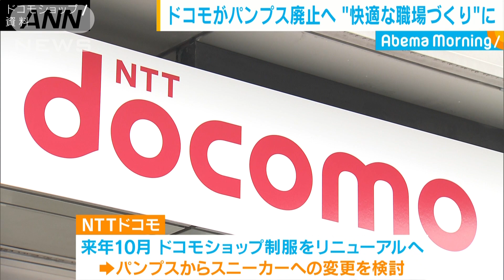携帯各社で着用靴変更 パンプスからスニーカーへ(19/07/10)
新たな制服、足元はスニーカー。　NTTドコモは、来年10月に全国のドコモショップの制服をリニューアルする予定で、これに合わせてスタッフが着用する靴をパンプスからスニーカーに変更する方向で検討を進めています。現場の要望を受けて検討をしているもので、制服もカジュアルなデザインに変更する予定です。KDDIでは、おととしからauショップのスタッフが着る制服をデザイン性が高く動きやすいものに変え、直営店では今年5月からスニーカーの着用を認めました。また、ソフトバンクはクールビズの期間中、スニーカーの着用を認めていて、携帯各社は「快適な職場づくり」に力を入れ始めています。